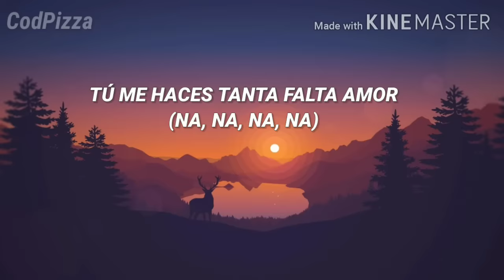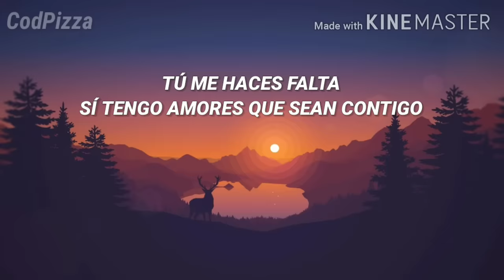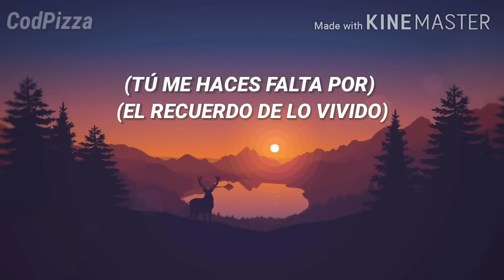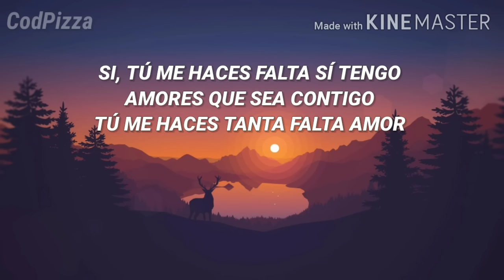Tu Me Haces Falta ~ Eddie Santiago❤️ //letra❤️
💎[Tu me haces falta]💎

Artista: Eddie santiago
Canción: Tu me haces falta
Álbum: Invasión de la privacidad
Año: 1988
Género: salsa
Compositor: Luis Angel Marquez

[Letra]

Yo no te prometí nunca
Te prometí serte fiel pero no, no
Confundas cuando
Dije amar te ame
Te prometí por temor
A fallar de dejar
De cumplir con tu corazón
Y te extrañe lo admito y regrese
Tú me haces falta
Sin ti las noches son
Un fantasma son un castigo
Sí tengo amores que sean contigo
Por eso vuelvo por
El recuerdo de lo vivido
Desde de el momento
En que di contigo
Tú me haces tanta falta amor
(Na, na, na, na)
Yo no te prometí
Nunca te prometí el edén
Pero sí la aventura
De amarte y sentirnos bien
Nunca te prometí eternidad
Pero que sí volvía
Seria amor de verdad
(Tu me haces falta por
Y esa nostalgia es la
Que me hace mami volver contigo
Porque me haces falta regrese
Y esta vez por tiempo indefinido
(Te dije que regresaba, te quiero chica)
Es que sin ti las noches
Son un fantasma sí, son un castigo
En mi pensamiento siempre estas tu
Solo tú, solo tú pues por eso vuelvo
Si, tú me haces falta sí tengo
Amores que sea contigo